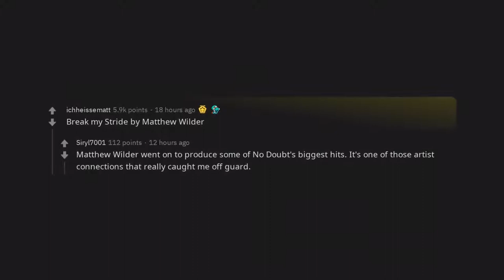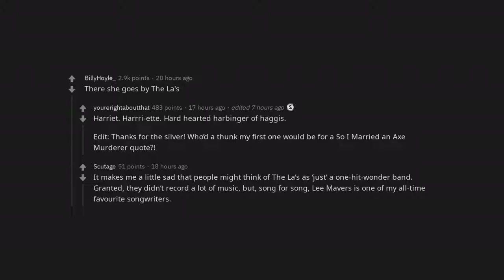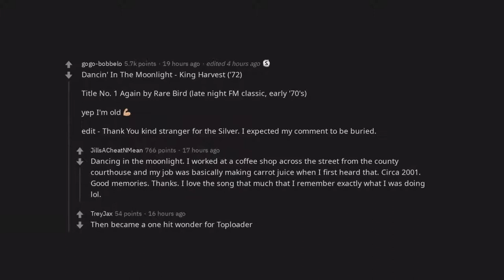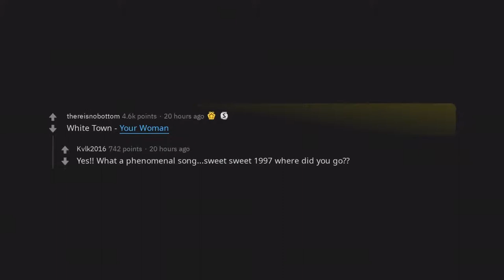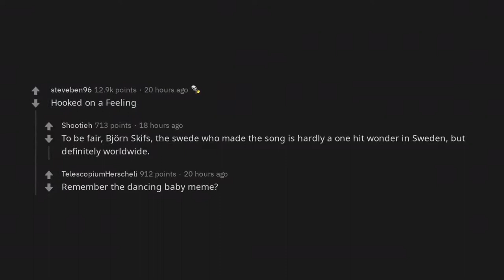What is your favorite one-hit wonder song? | /r/AskReddit